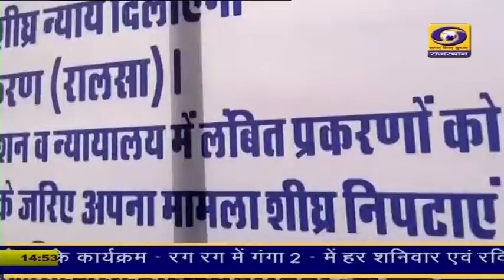राष्ट्रीय लोक अदालत जागरुकता रथ रवाना : झुंझुनूं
प्रदेभभर में 14 मई को राष्ट्रीय लोक अदालतों का आयोजन किया जाएगा। जिसके लिए प्रदेशभर में अनेक जागरूकता कार्यक्रम चलाए जा रहे है। इसी कडी में झुंझुनूं में जिला विधिक सेवा प्राधिकरण द्वारा जागरूकता रथ रवाना किया गया। प्राधिकरण की सचिव दीक्षा सूद ने हरी झंडी दिखाकर रथ को रवाना किया। इस मौके पर उन्होंने बताया कि इस कार्यक्रम का उद्देश्य लोगों में जागरूकता लाना है। ताकि लोक अदालतों के माध्यम से आपसी समझाइस के द्वारा अधिक से अधिक मामलों का निपटारा किया जा सकें।